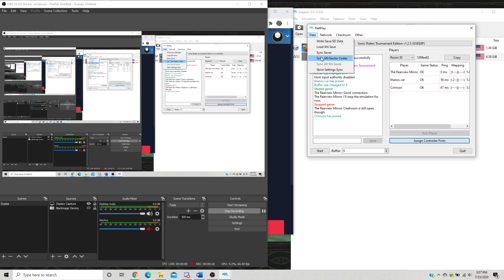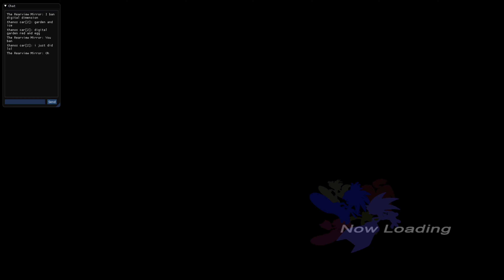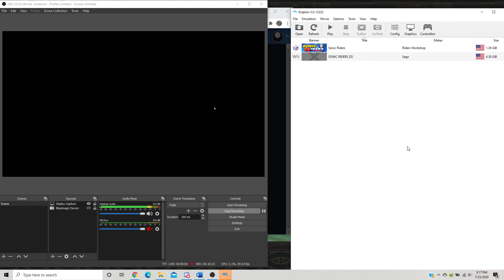The original file in all its glory.